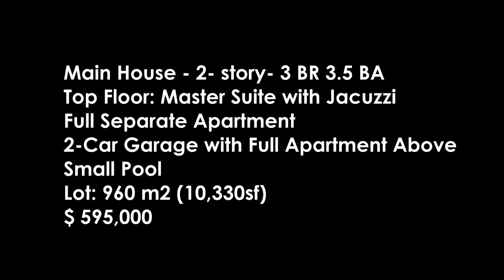Ocean Front Grand 2-Story Home with Pool and 2 Separate Apartments - Near Tambor!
Main House - 2- story- 3 BR 3.5 BA
Top Floor: Master Suite with Jacuzzi
Full Separate Apartment
2-Car Garage with Full Apartment Above
Small Pool
Lot: 960 m2 (10,330sf)